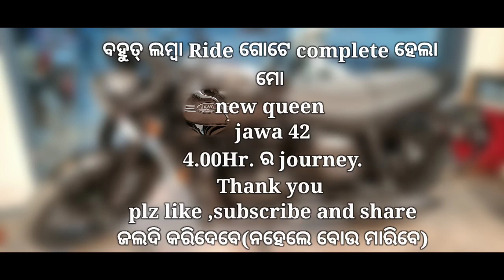Balasore ରୁ Cuttack ଯିବା ରାସ୍ତା ରେ ଦେଖା ହେଲେ 4 ଯୁବକ, ମୁଁ ଫସିଗଲି।,ମତେ ଖୁବ୍ ଦେଲେ।😡😭😭😡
ମୁଁ ମୋ new queen jawa 42 ra first ଲମ୍ବା ride balasore ରୁ Cuttack ଯାଉଥିବା ରାସ୍ତାରେ ଦେଖେହେଲେ 4ଯୁବକ ଆଉ ,bls ତୁ ctc 4.00hr ର ରାସ୍ତା ,ଆଉ ବହୁତ enjoy ହେଲା ଏଇ ride re
comments
ଜଲଦି କରିବେ